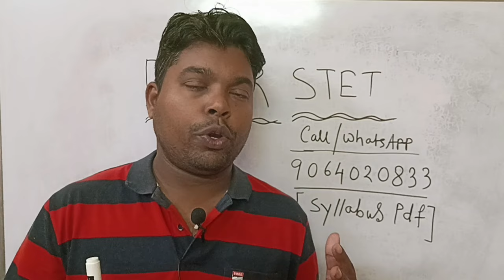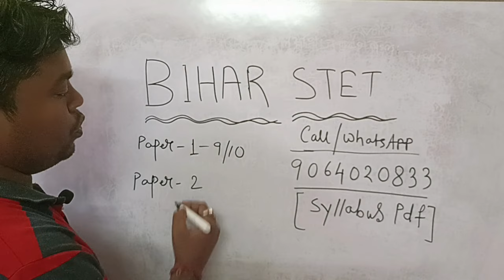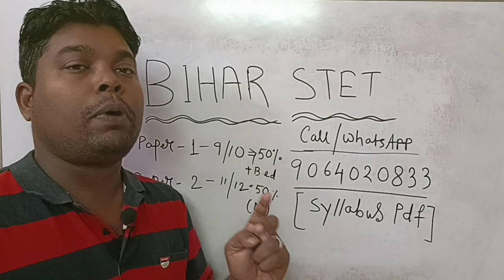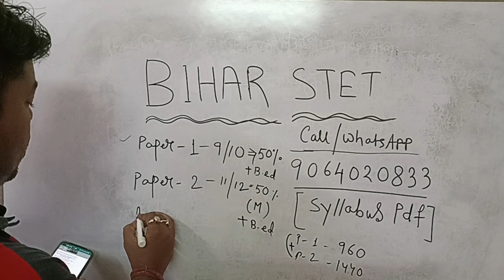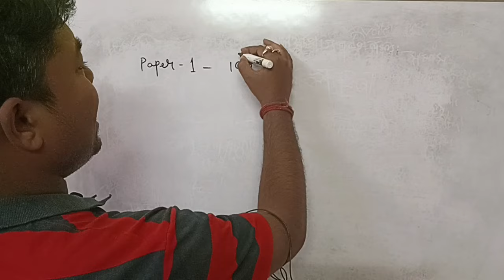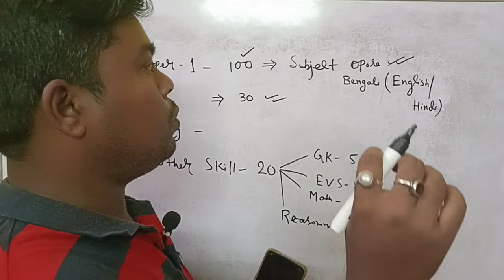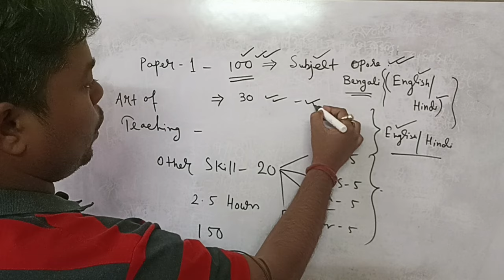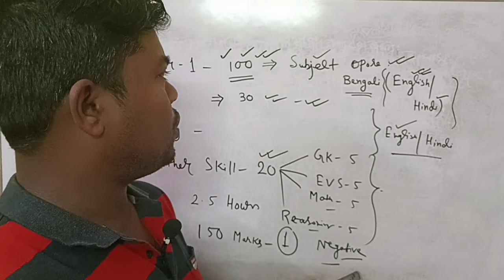Bihar Teacher Recruitment 2023 । West Bengal school service commission । Bihar Teacher update।